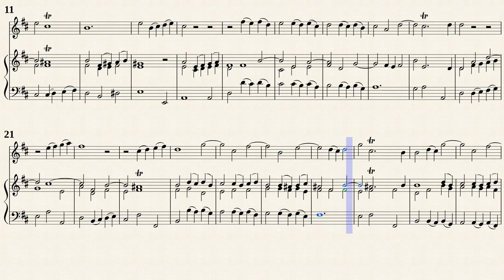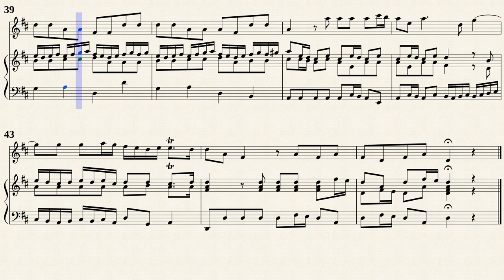Telemann, G. P. _ Trumpet Concerto D-Dur, TWV 51:D7[Trv, Vla.d.g., Hch ]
Concerto D-Dur, TWV 51:D7
for Trumpet, Strings and Continuo
Transposed for Traverso, Viola da gamba and Cembalo